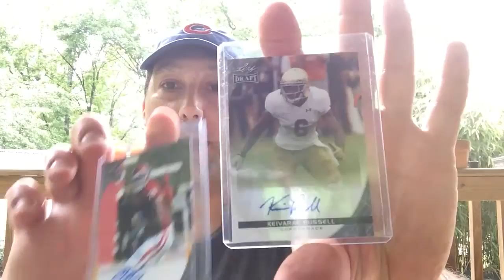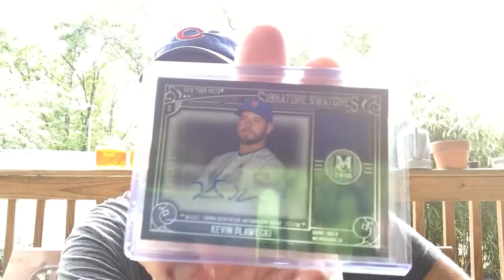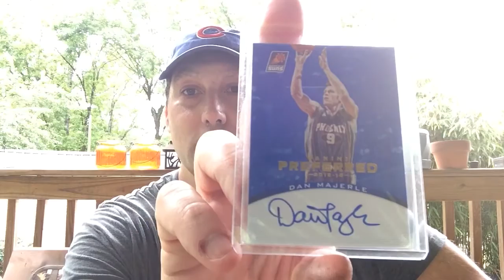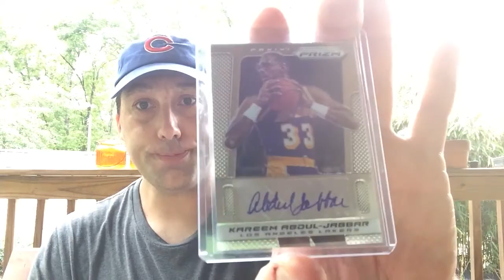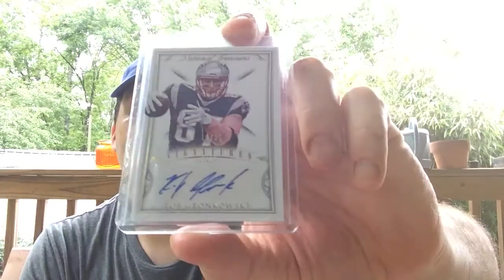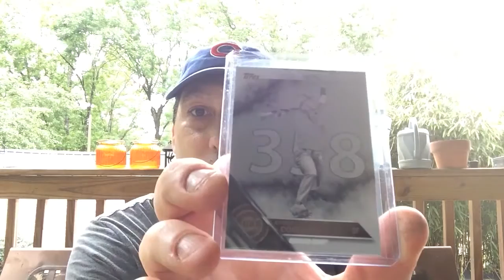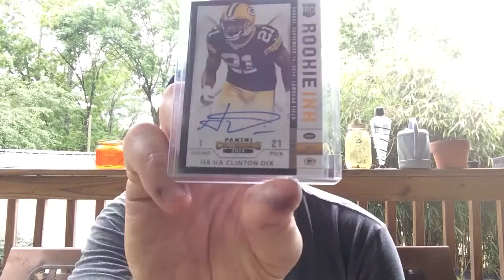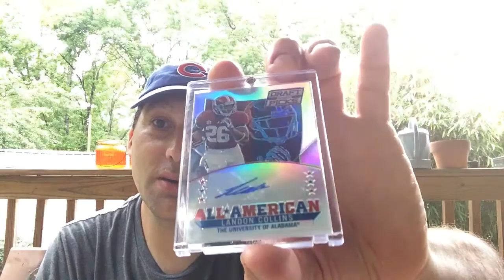Gregthomas82 HOOKIN IT UP AGAIN !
Thanks so much Greg !